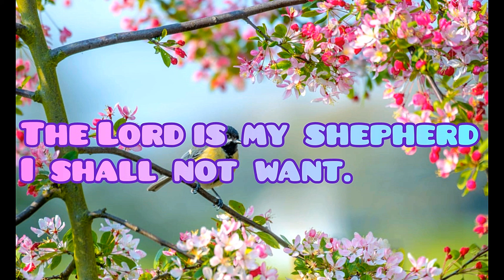I shall not want Music meditation